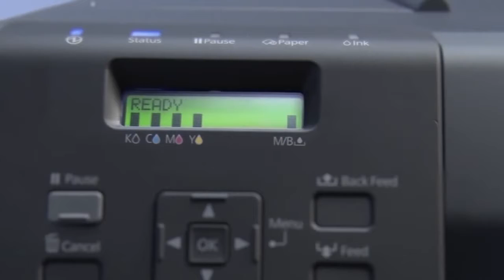Epson ColorWorks C7500